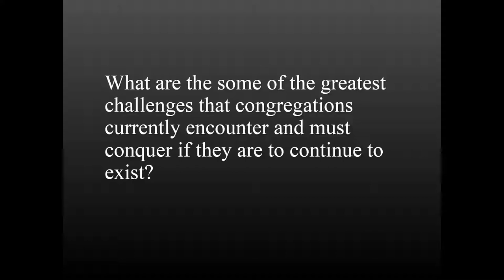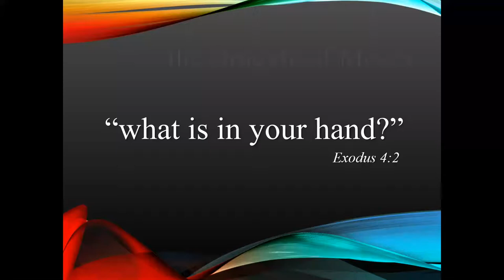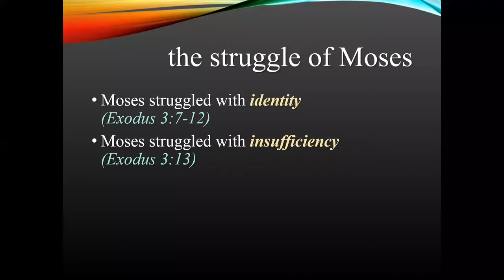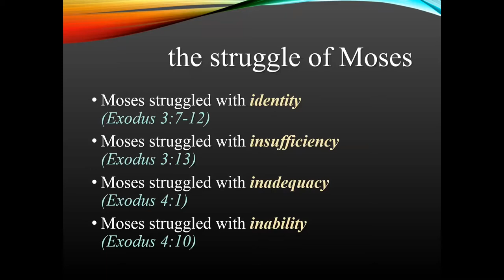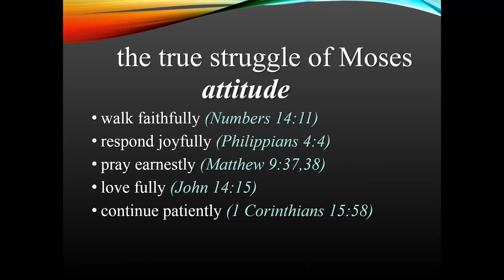May 31, 2020 - Travis Walker - What Is In Your Hand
Message by Travis Walker titled “What Is In Your Hand”